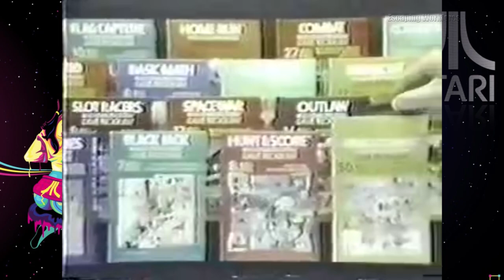Old Trailer: Welcome To My Channel Escaping Workforce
Hi, welcome to my channel Escaping Workforce, this channel is my escape from the monotony of everyday life and have fun. i will be doing reviews, let's play, commentaries and more. video games, movies, music, comics and pretty much anything i find interesting.

I hope you enjoy it and i am looking forward to interact with you guys, thank you.

Hey i want more gaming friends add me on Twitch, Twitter or Pinteres.

Wanna play with me add me to your PSN Buddies
PSN ID: EscapeWorkforce